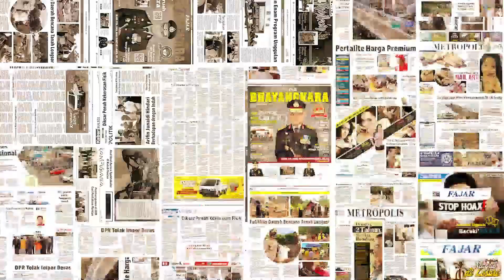Beraninya Jadon Sancho Sebut Pelatih MU Erik ten Hag Berbohong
Jadon Sancho terlibat perselisihan dengan manajer Manchester United Erik ten Hag setelah dia dikeluarkan dari skuat untuk pertandingan MU melawan Arsenal karena penampilan buruknya dalam latihan.

Pemain berusia 23 tahun itu tidak melakukan perjalanan ke London utara untuk pertandingan Liga Premier pada hari Minggu, di mana dua gol di masa tambahan waktu membuat pasukan Ten Hag kalah 3-1.

Masuk dari bangku cadangan dalam tiga pertandingan pertama United di Liga Premier, Sancho tampil mencolok dengan ketidakhadirannya, dengan Ten Hag mengungkapkan setelah pertandingan bahwa pemain internasional Inggris itu dikeluarkan karena standarnya dalam latihan.

"Jadon, berdasarkan penampilannya dalam latihan, kami tidak memilihnya. Anda harus mencapai level tertentu setiap hari di Manchester United dan kami dapat membuat pilihan di lini depan. Jadi untuk pertandingan ini, dia tidak dipilih," jelas Ten Hag di situs MU.